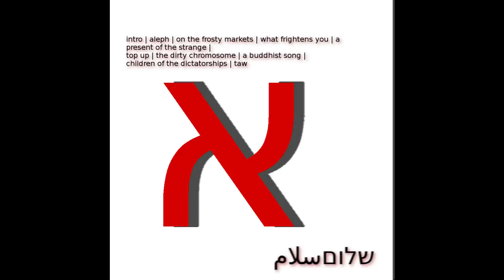7 - The dirty chromosome [Album: Aleph English version]